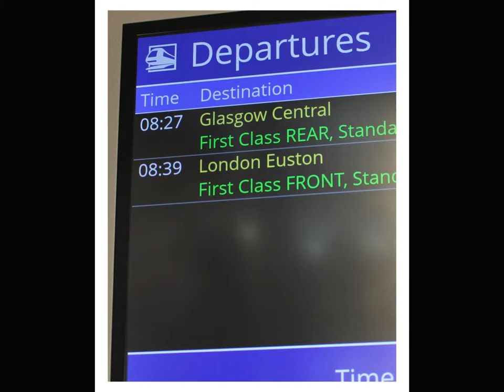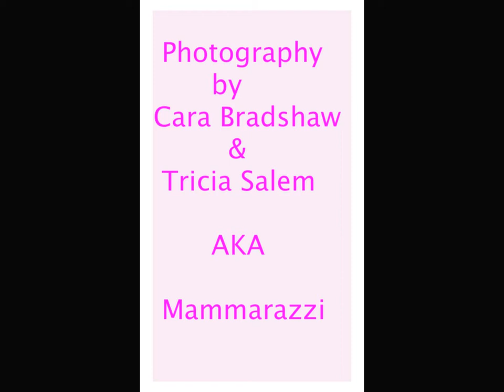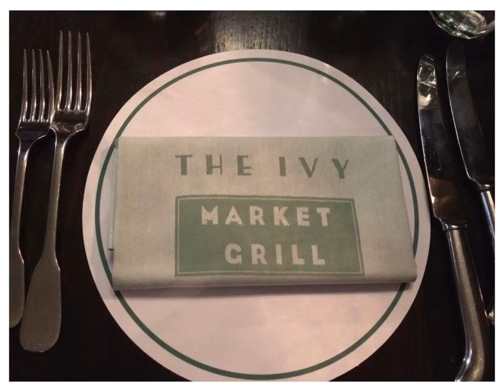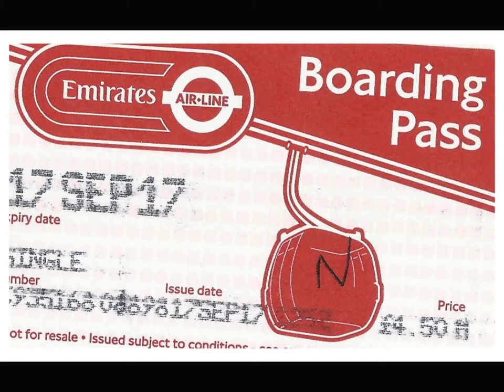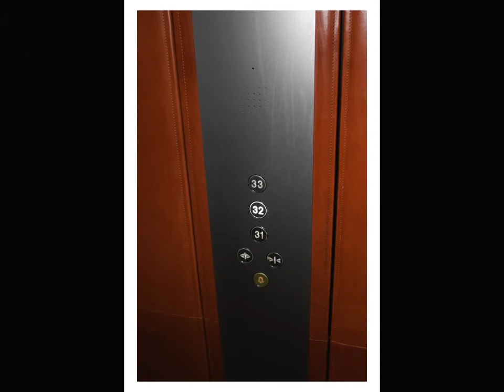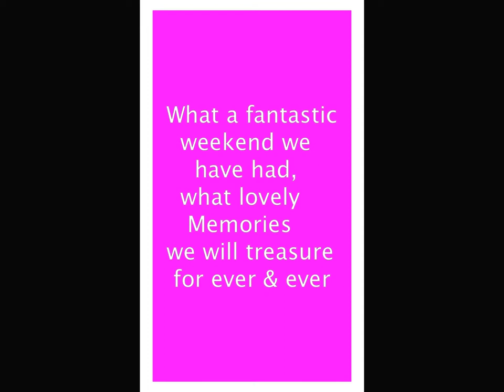Cara's surprise present for Mum's 60th